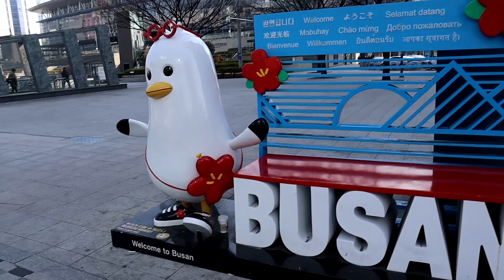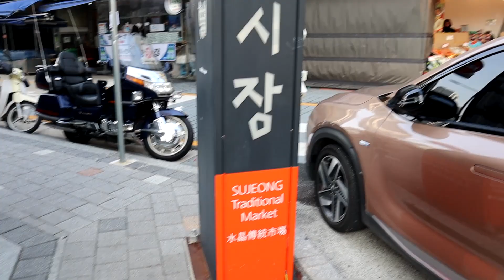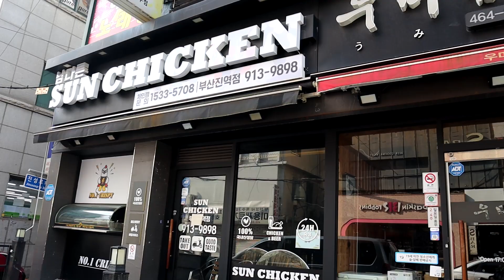Busan, South Korea... I got lost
Trish got off at the port of Busan, South Korea and basically just got "lost in the city".

If you want to support the channel you can do so by becoming a member here on YouTube, becoming a Patreon member (there will be special monthly perks including member only videos and giveaways) or make a one time only payment via PayPal or Cashapp.